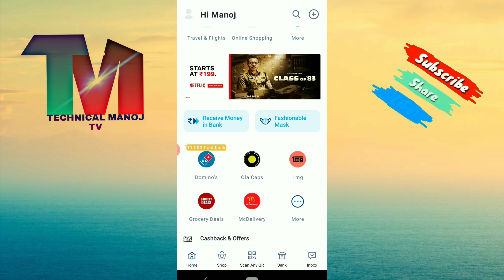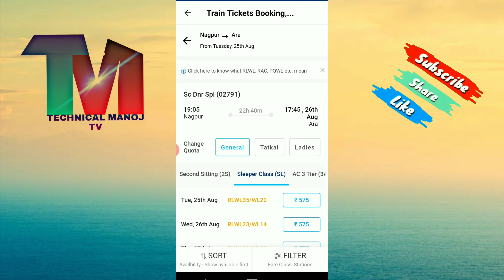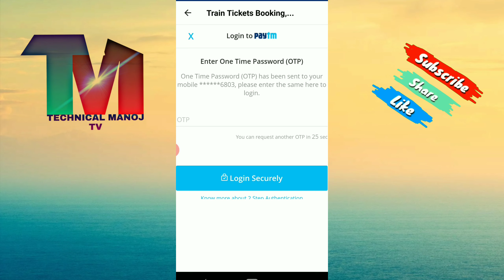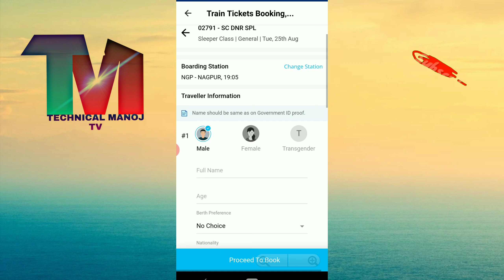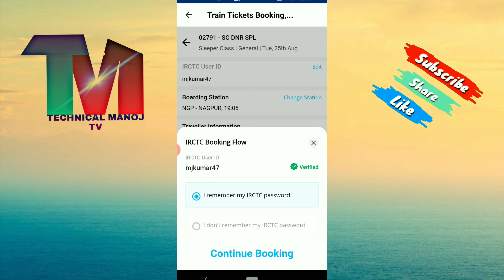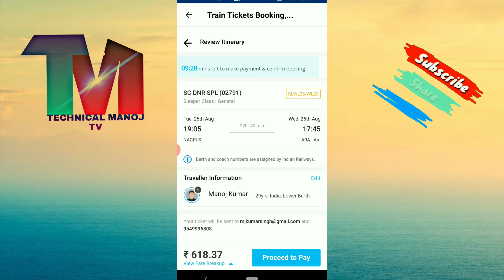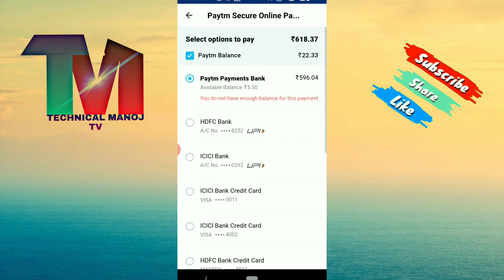Paytm से ट्रेन टिकट केसे बुक करें|| Paytm se train ticket kaise book karen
hello friends ajj ke iss video me ap Paytm se train booking Krna sikhenge

YOUTUBE VIDEO MAKING TOOLS:-

👉LIGHT STAND

👉VLOGG GORRILA POD

👉MOBILE TRIPOD

👉CAMERA TRIPOD

👉50MM LENSE

👉CANNON CAMERA 1500D

👉2nd CAMERA SONEY DSC W830

👉BOYA MIC

Your search keys:-

Paytm se train ticket book Karna
Paytm train ticket booking
how to book train ticket from Paytm in hindi